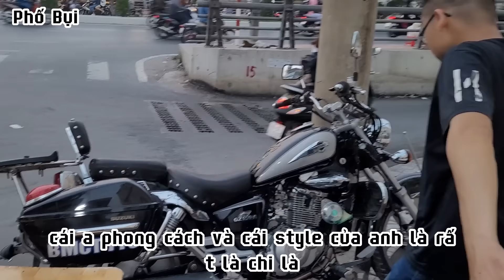Chưa thấy nơi nào bán ổ bánh mì 10 ngàn chất lượng như vậy, ông chủ có style không đụng hàng với ai